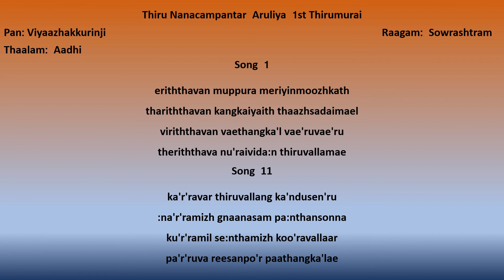எரித்தவன் முப்புரம் (Eriththavan Muppuram)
எரித்தவன் முப்புரம்

இப்பாடலை பாடியவர்